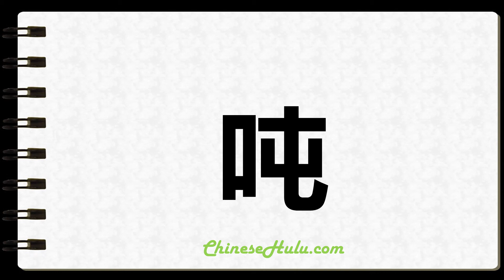How to Write Tons in Chinese